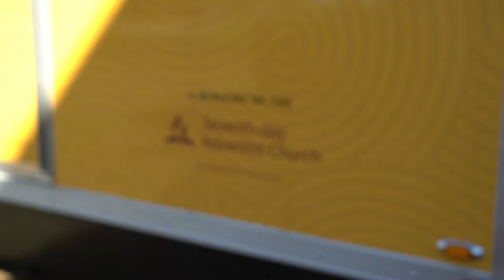Gulf States Debuts ACS Shower+Laundry Trailer